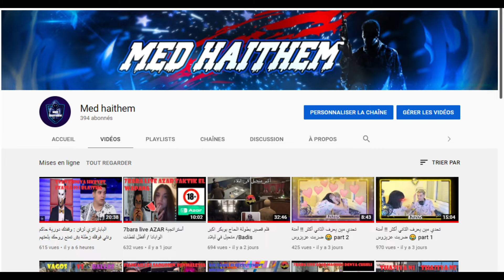AZIZOS / ركحت البونية بين عزيزوس وزرزور علي 160 مليون فنوار 💥💪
GTA5 الحيات الواقعية
لو عجبكم الفيديو لا تبخلون علينا بعجاب وشتراك في القنات ليصلكم كل جديد